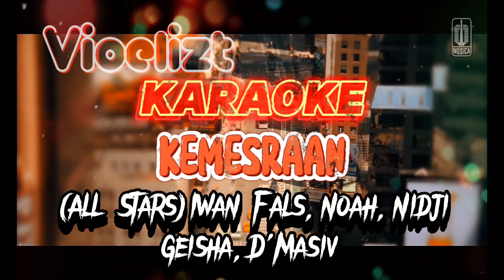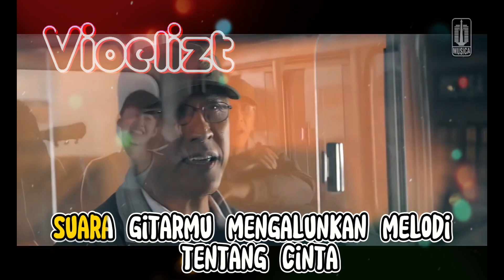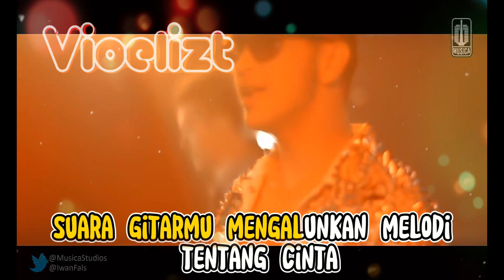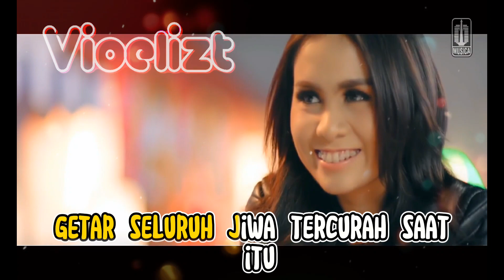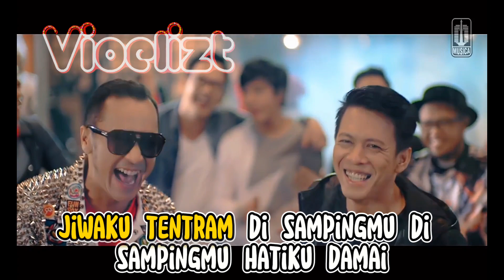IWAN FALS, NOAH, GEISHA, NIDJI, D'MASIV (ALL STARS) - KEMESRAAN | KARAOKE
Penyanyi : ALL STARS

Suatu hari di kala kita duduk di tepi pantai
Dan memandang ombak di lautan yang kian menepi
Burung camar terbang bermain di derunya air
Suara alam ini hangatkan jiwa kita

Sementara sinar surya perlahan mulai tenggelam
Suara gitarmu mengalunkan melodi tentang cinta
Ada hati membara erat bersatu
Getar seluruh jiwa tercurah saat itu

Kemesraan ini janganlah cepat berlalu
Kemesraan ini ingin kukenang selalu
Hatiku damai, jiwaku tenteram di sampingmu
Hatiku damai, jiwaku tenteram bersamamu

Oh, getar seluruh jiwa tercurah saat itu

Hatiku damai, oh jiwaku tenteram di sampingmu (di sampingmu)
Hatiku damai, jiwaku tenteram bersamamu (bersamamu)
Ingin bersamamu
Ingin di sampingmu

Selamat Bernyanyi, untuk Lagu yang tanpa vokal putar video yang ada tulisan " Karaoke "

Terima Kasih.